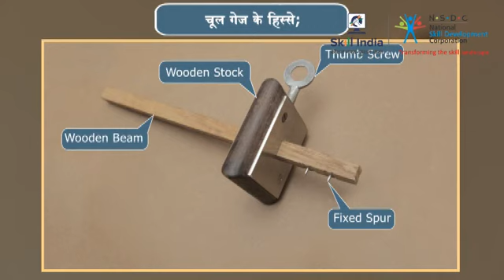मोर्टिज़ गेज || Mortise Gauge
This video gives introduction to the Mortise Gauge as a Marking Tool and how to use it for marking the wood.